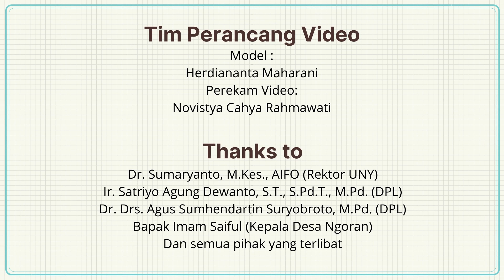KKN Mandiri UNY-Pemanfaatan Gula Merah Sebagai Salah Satu Bahan Pembuatan Iwel-iwel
[Video Pemanfaatan Gula Merah Sebagai Salah Satu Bahan Pembuatan Jajanan Khas Jawa Timur]

Iwel-iwel merupakan jajanan yang sering ditemukan di acara hajatan. Terbuat dari tepung ketan dan Gula Jawa. Rasa Manis yang dimiliki Iwel-iwel membuat jajanan ini di gemari berbagai kalanga